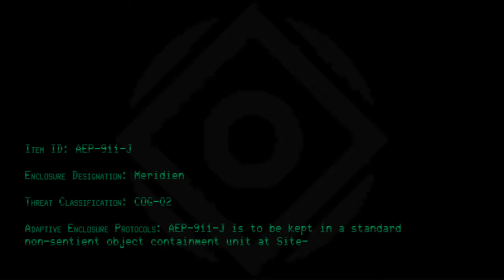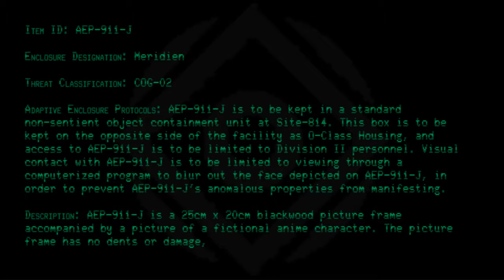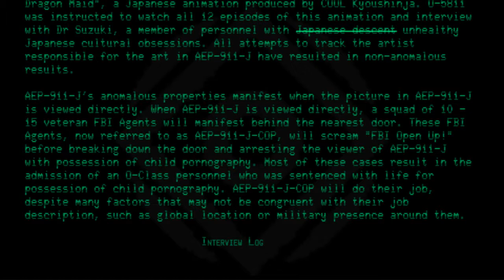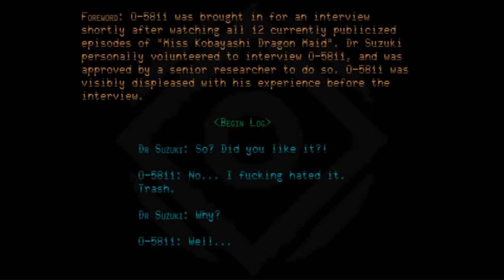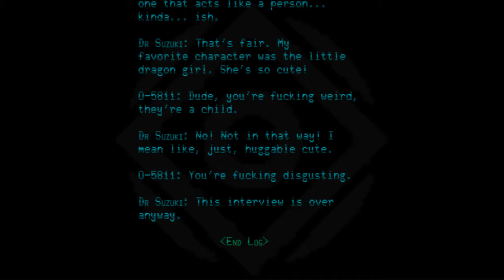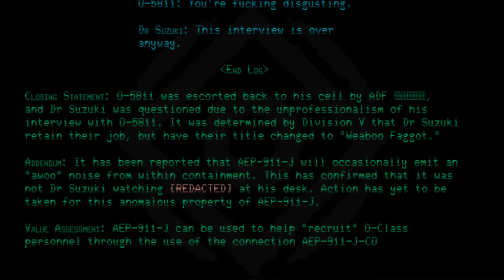AEP-911-J - If It's On The Clock...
Code: AEP-911-J
Index: If It's On The Clock...